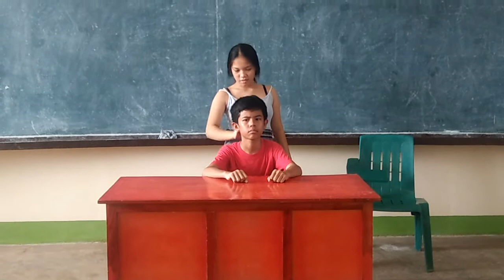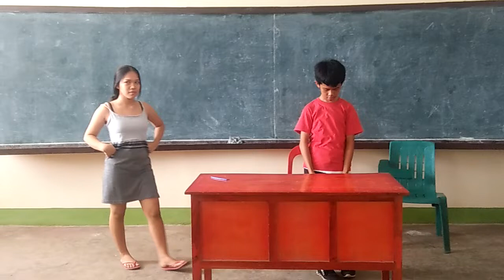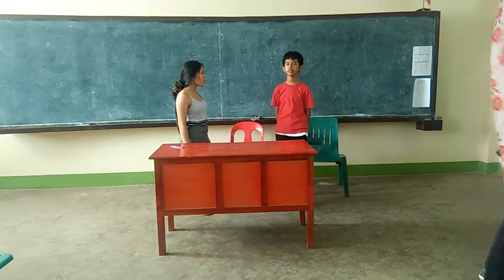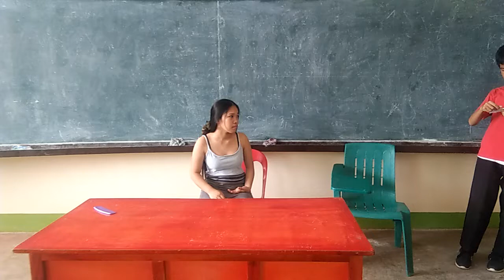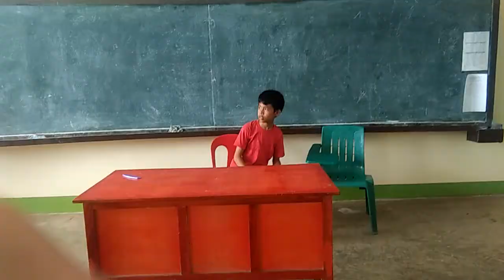Tiyo Simon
Grade-9 chstity